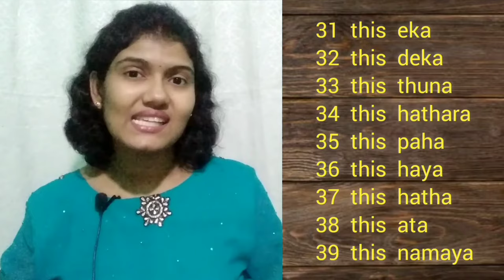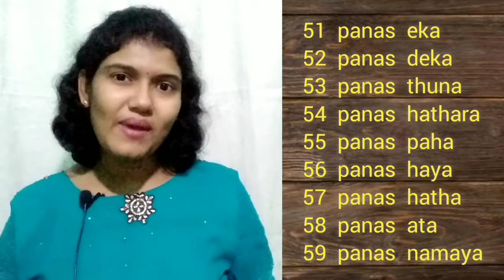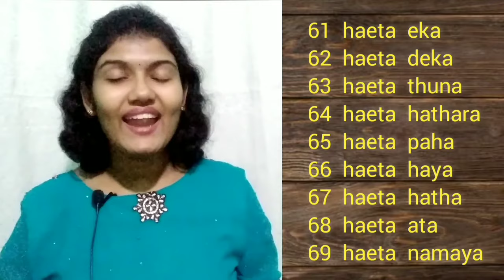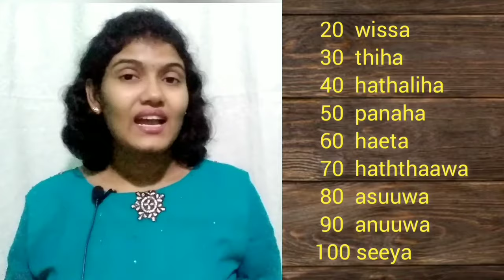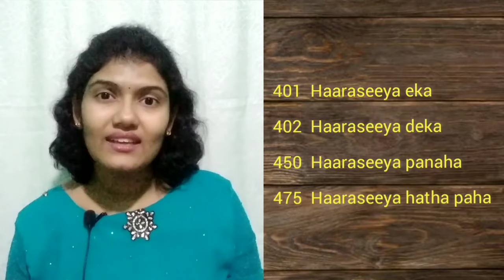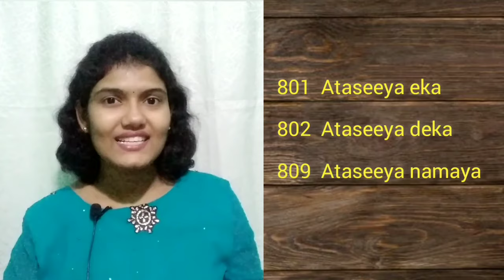Learn Numbers in Sinhala l Learn Sinhala l Sinhala for beginners l Speak Sinhala with Sharmi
In this video you Will learn that how to count the numbers 1 to 1000 in sinhala